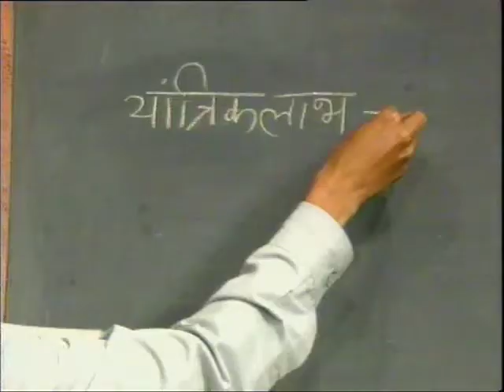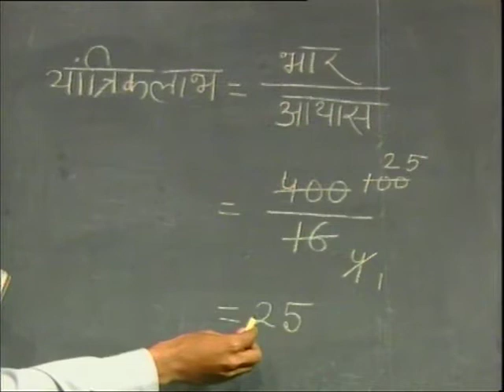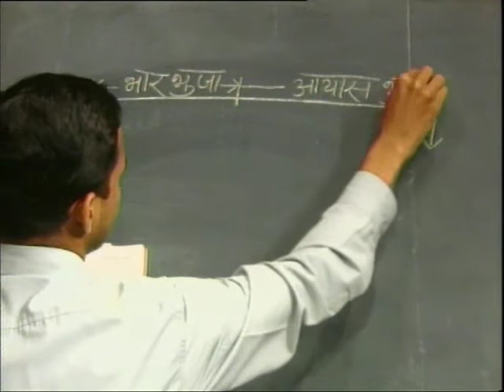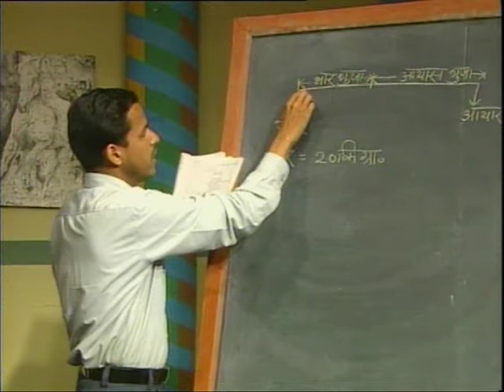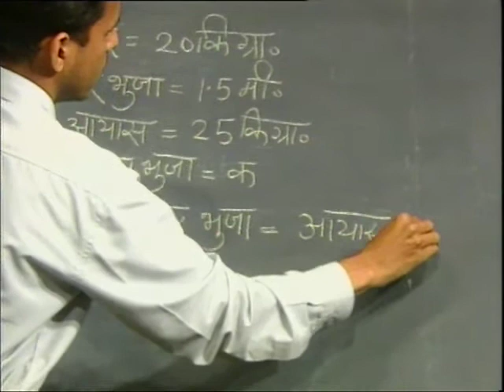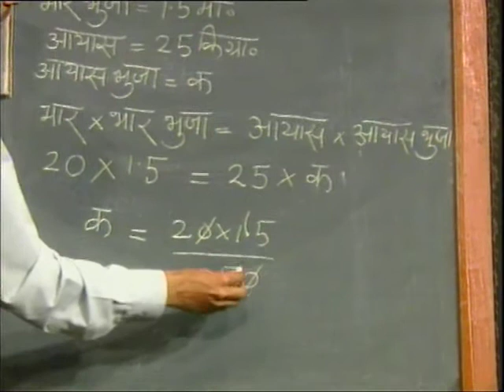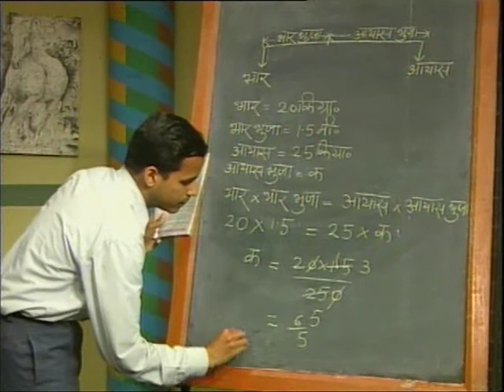Saral Machino Ke Aankik Prashan / सरल मशीनों के आंकिक प्रश्‍न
इस कार्यक्रम में सरल मशीन पर आधारित आंकिक प्रश्नों को सूत्र द्वारा हल करना बताया गया है।